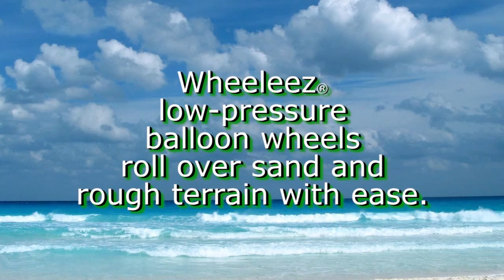SUP Stand Up Paddling Transport with Wheeleez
SUP Carts, SUP Trollys, SUP Transport.  No need to struggle.  Our low-pressure balloon wheels make easy work of it.